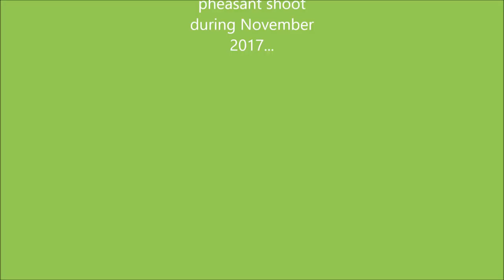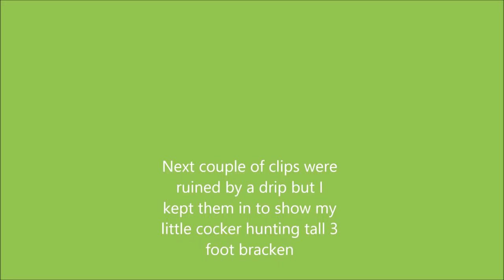Pheasant shooting Ireland Nov 2017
The following video are some clips from a couple of days in November on our pheasant shoot in Ireland.

Wet weather spoiled some of the clips as usual but it was enjoyable to be out with the dogs.